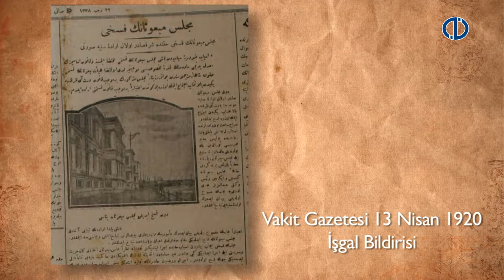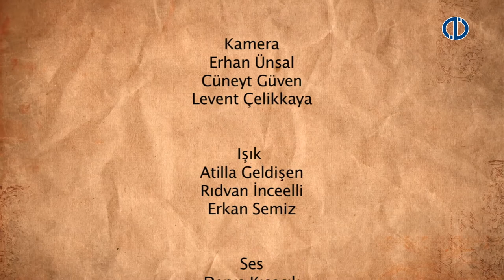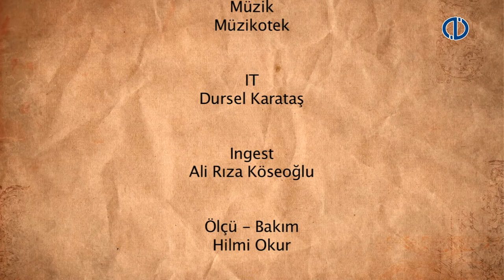ÇAĞDAŞ BİR DEVLETİN DOĞUŞU - 7.Program